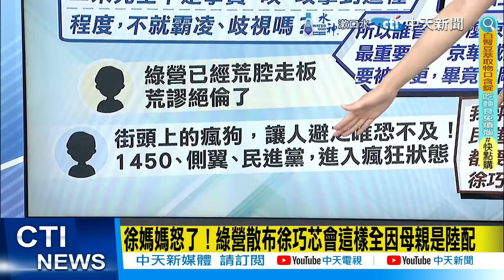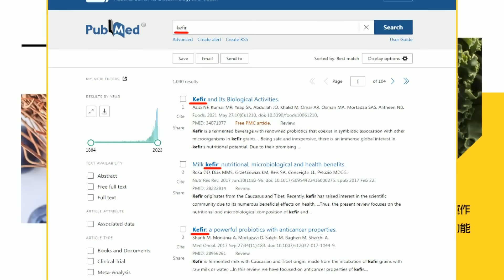【每日必看】徐媽媽怒了！綠營散布徐巧芯會這樣全因母親是陸配｜遭爆京華城旁"精準"置產 徐巧芯傻眼:關我X事 20240508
00:00 徐媽媽怒了！綠營散布徐巧芯會這樣全因母親是陸配
01:46 遭爆京華城旁"精準"置產 徐巧芯傻眼:關我X事
03:42 媽媽怒了!綠營稱"徐巧芯母親是陸配" 媒體人揭真相
03:58 蔡正元公開呼籲! 反對民進黨 都要站在徐巧芯這邊
07:27 外交部告徐巧芯更站不住腳? 歷史哥:捷克媒體全曝光了